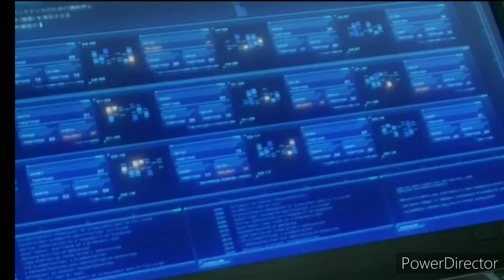Yuria's ASMR featuring Hoshina!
all scenes from space Battleship yamato 2199

all rights to bandai namco arts.

did this make you fall asleep?